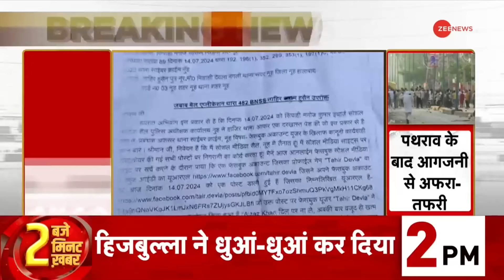Nuh Braj Mandal Shobha Yatra Update: नूंह मामले पर क्या बोले स्थानीय लोग? | Breaking News | Haryana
नूंह में बृज मंडल शोभा यात्रा को लेकर सोशल मीडिया पर भड़काऊ पोस्ट डालने के मामले में आरोपी ताहिर की गिरफ्तारी पर कल तक रोक लगी हुई है.18 जुलाई तक कोर्ट ने गिरफ्तार नहीं करने के आदेश जारी किए हैं...ताहिर पर माहौल बिगाड़ने की साजिश का आरोप है .पुलिस ने मामला दर्ज किया है. वहीं 22 जुलाई को होने जा रही जलाभिषेक यात्रा में कोई खलल न पड़े और नूंह में शांति बनी रहे..पुलिस पूरी तरह से मुस्तैद है

For posting inflammatory posts on social media regarding Brij Mandal Shobha Yatra in Nuh. There is a stay on the arrest of accused Tahir in the case till tomorrow. The court has issued orders not to arrest him till July 18. Tahir is accused of conspiring to spoil the atmosphere. Police have registered a case. The police is fully prepared to ensure that there is no disturbance in the Jalabhishek Yatra going to be held on 22nd July and there is peace in Nuh.